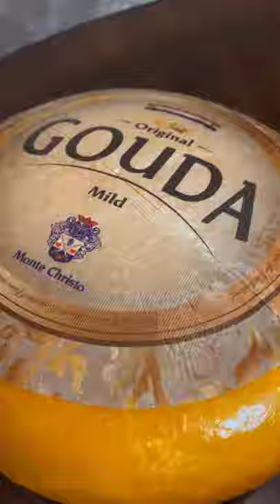Just relax and enjoy the video